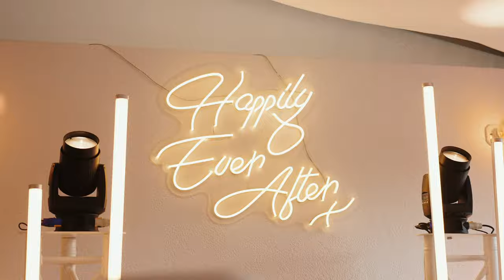THIS IS THE BEGINNING.🧡 | Trailer Hochzeitsfilm Hoher Darsberg | Franzi & Daniel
Sucht ihr jemanden, um eure Hochzeit für euch festzuhalten? Klickt auf folgenden Link, um mich zu kontaktieren!

Dienstleister
Location | Hoher Darsberg
Planung | Caterina Kohler
Film | Hochzeitsfilme by eyecandyVISION
Fotos | Schneider's Family Business
Freie Trauung | Rainer Himmel
Band | Listen2
DJ | DJ Jules
Styling | Divine Styling (Liliane)
Kleid | DaVinci Stuttgart
Anzug | Brand Leidersbach
Ringe | HJ Schwind Aschaffenburg